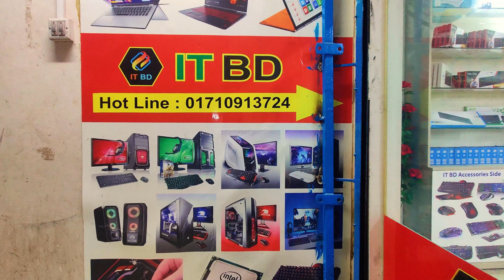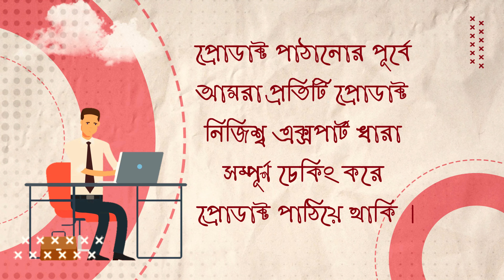Used Laptop Price in Bangladesh 2024 || Second Hand Laptop Price in BD 2024